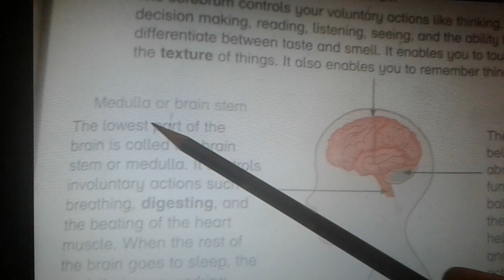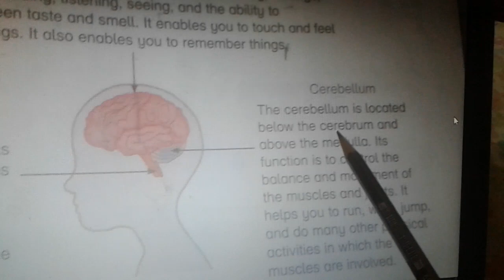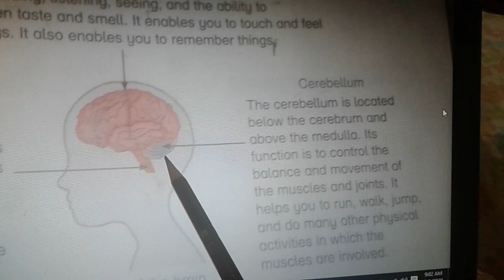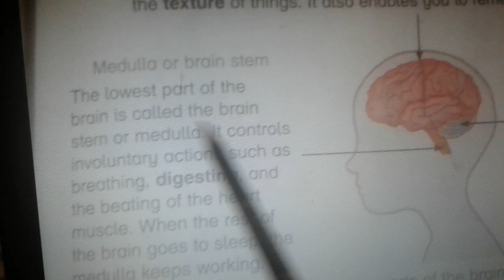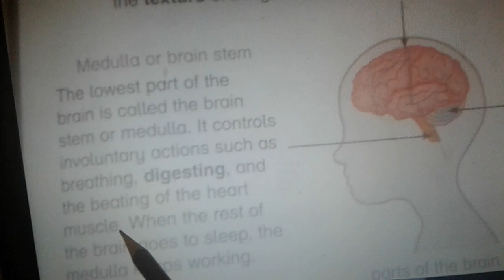new oxford primary science book 5